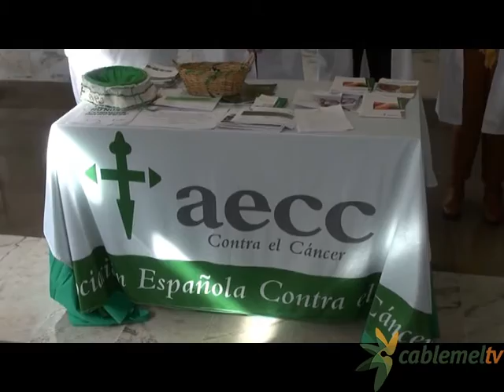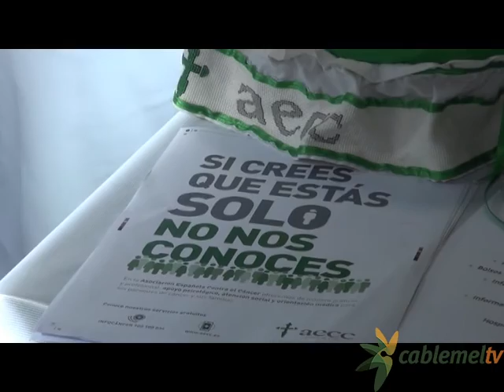El domingo se celebra la IV Marcha contra el Cáncer, el deporte como medida de prevención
Más de 800 melillenses tendrán la oportunidad de apoyar la lucha contra esta enfermedad y prevenirla a través del deporte en la  la IV Marcha contra el Cáncer. La Asociación Española Contra el Cáncer en Melilla ha destacado el fuerte carácter solidario y moral que tiene esta cita para los enfermos y sus familiares que pueden comprobar el apoyo de la sociedad a esta lucha.
Cinco kilómetros para apoyar la lucha contra el Cáncer y para prevenir esta enfermedad a través del deporte. Hoy se han presentado la IV Marcha contra el Cáncer, más de 800 melillenses participarán en esta cita social que consta de tres pruebas.

Proyectos de investigación
La recaudación de esta carrera, con un precio de inscripción de 8 euros, irá destinada a proyectos de investigación de la Asociación Española contra el Cáncer. La delegación melillense tiene previsto trasladarse a la calle Altos de la Vía en noviembre para seguir con sus trabajos de voluntariado en los hospitales, el mantenimiento de los pisos de acogida en Málaga o la atención psicológica. Desde la Asociación van a incorporar nuevas terapias psicológicas y entre sus objetivos se encuentra la contratación de más personal especializado.
Otra de las tareas de esta delegación es la prevención que se  realiza durante todo el año y en la que juega un papel muy importante el deporte.

Recogida de dorsales
La recogida de dorsales para esta carrera está prevista para el sábado en el hotel Melilla Puerto en horario de mañana y tarde. Un gesto de solidaridad a través del deporte que puede ayudar a acabar con una enfermedad tan dura como es el cáncer.